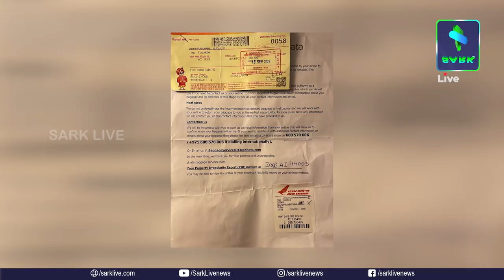എയർ ഇന്ത്യയുടെ അനാസ്ഥ കാരണം ചെറുപ്പക്കാരന് നഷ്ടമായത് ലക്ഷങ്ങൾ മാത്രമല്ല ജീവിതം കൂടി ആണ്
എയർ ഇന്ത്യയുടെ അനാസ്ഥ കാരണം ചെറുപ്പക്കാരന് നഷ്ടമായത് ലക്ഷങ്ങൾ മാത്രമല്ല ജീവിതം കൂടി ആണ് അധികാരികൾ ഇക്കാര്യം  അറിയണം